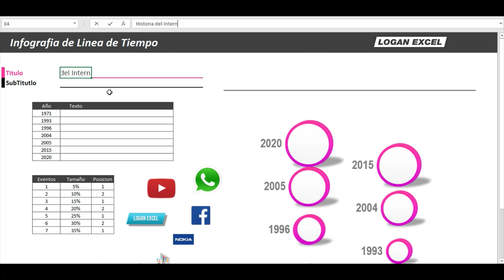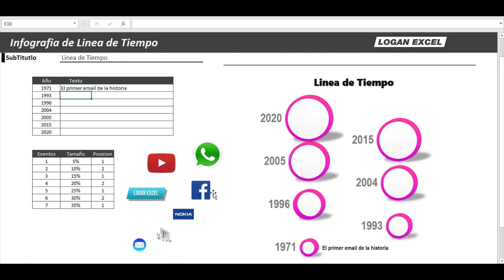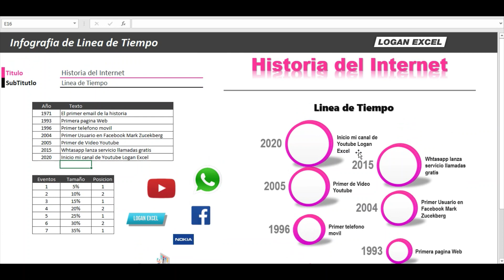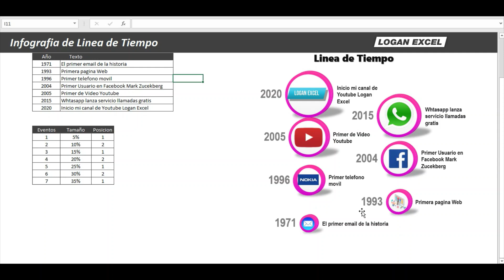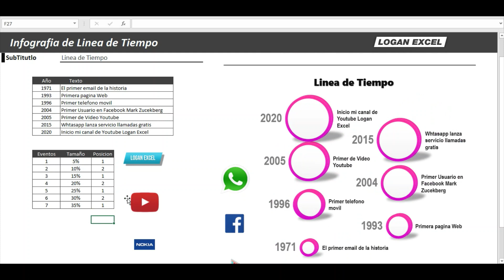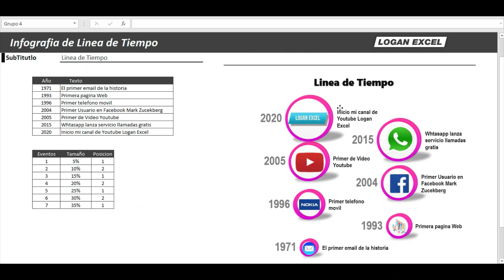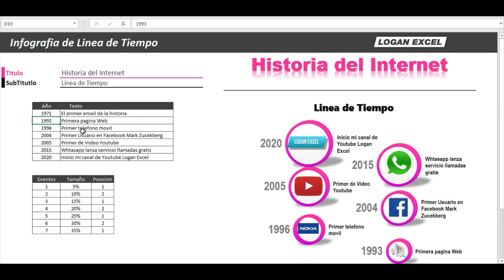Infografia de Linea de Tiempo en Excel, Template de linea de tiempo, gráfica de burbujas en excel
Infografia de Linea de Tiempo en Excel, template ,en el video de hoy vamos a ver una grafica de burbujas para realizar una inforgrafia de linea de tiempo, con esta plantilla podras manipular los datos con el fin de poder contar historias, eventos, visualizar procesos o  seguimientos de proyectos y así de manera visual atraer información importante para el usuario y poder explicar de una manera creativa una la linea de tiempo.